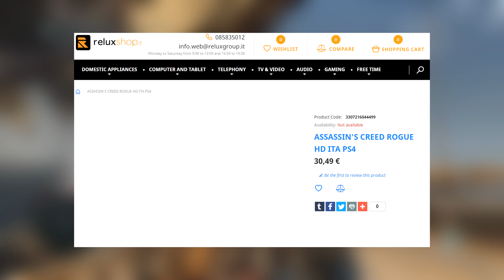Assassin's Creed Rogue | POSSIBLE HD REMASTER - Coming 2018? (Xbox One & PS4)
Sources

Name: LazerzZ Mail
City/Town: NORTHAMPTON
Post Code: NN2 1EY